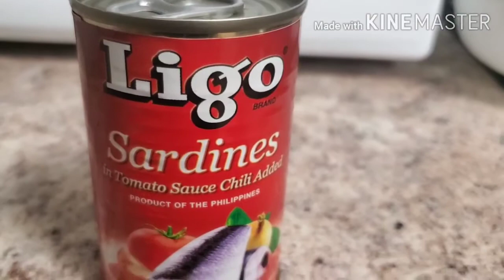how to cook Sardines with spinach(alogbati) ?|lynne gross channel